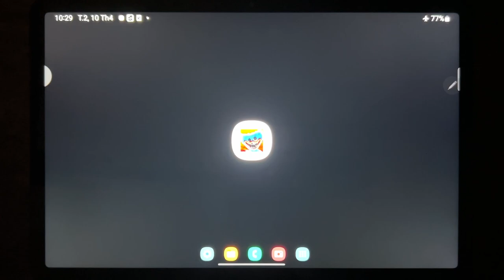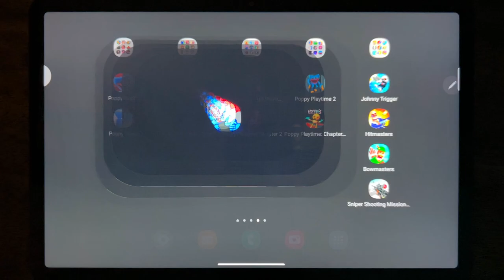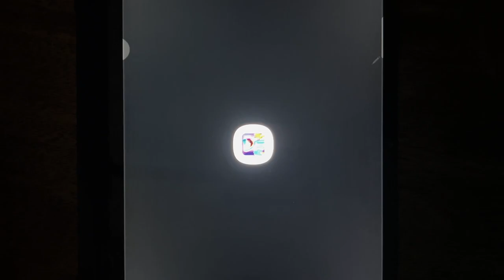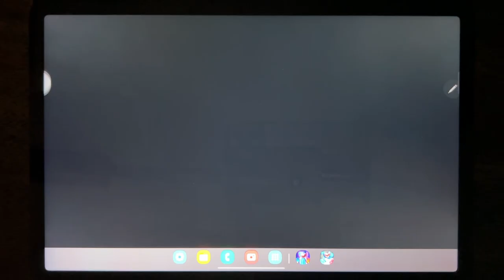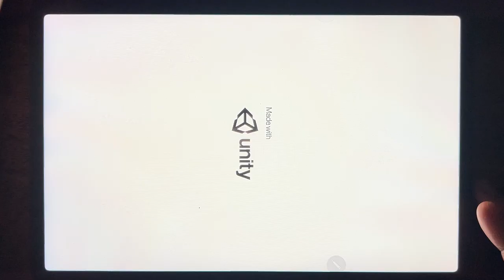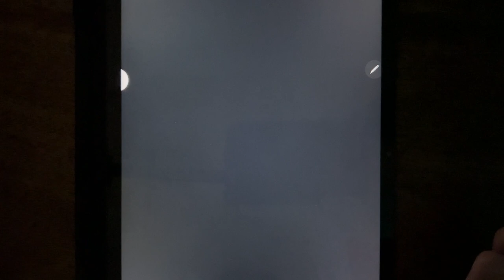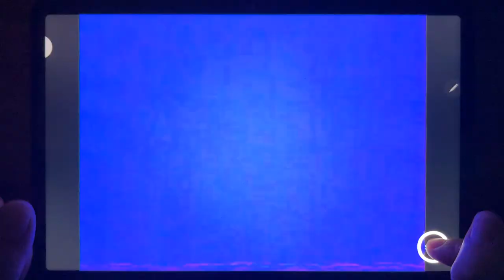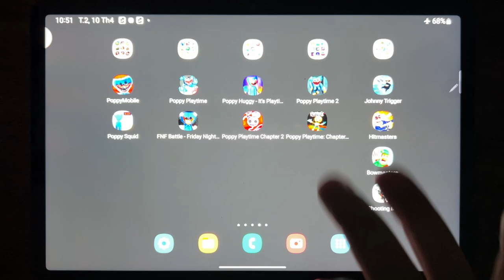Poppy Mobile, Poppy Playtime, Poppy huggy It Playtime, Poppy Playtime 2, Poppy Squid, FNF...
Poppy Mobile, Poppy Playtime, Poppy huggy It Playtime, Poppy Playtime 2, Poppy Squid, FNF Battle Poppy, Poppy Playtime Chapter 2, Poppy Playtime Chapter 3